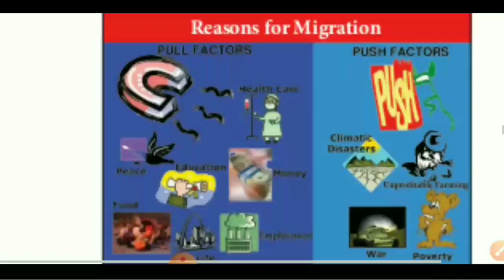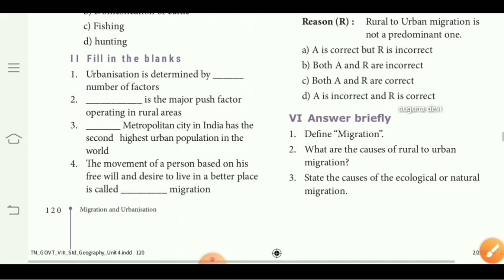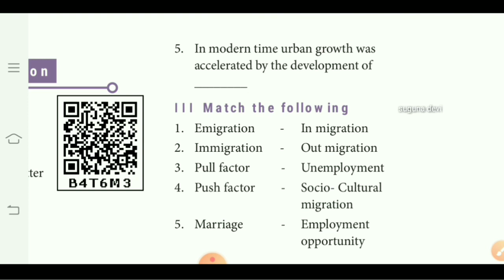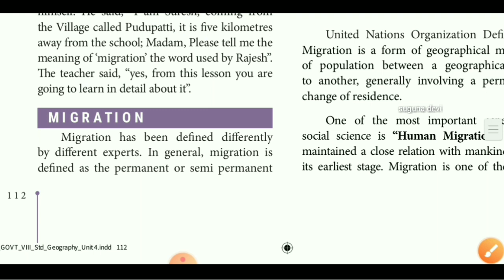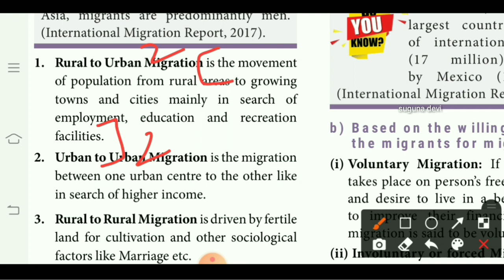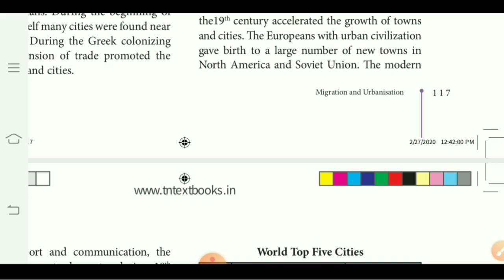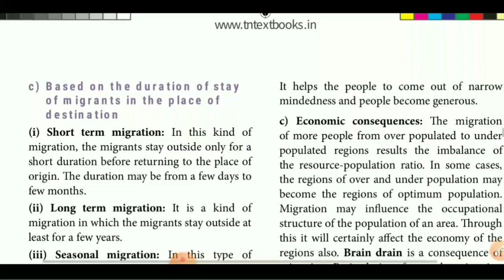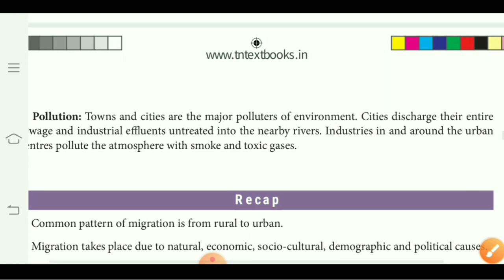8 th social science unit 4 geography em l migration and urbanization l questions and answers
8 th std social science
 Geography

8 th std social science book back questions and answers geography unit 1em
Rocks and soils

8 th std social science book back questions and answers geography unit 2em

8 th std social science book back questions and answers geography unit 3 em
Hydrologic cycle

History

8 th std social science book back questions and answers history unit 2 em

8 th std social science history unit 3 book back questions and answers
Rural life and society

8 TH STD social science book back questions and answers history unit 4
People's revolt

8 TH STD social science book back questions and answers history unit 5
Educational development in India

8 TH STD social science book back questions and answers history unit 6
Development of industries in India

8 th social science unit 7 history urban changes during the British period

8 th std social science history unit 8 status of women in India through the ages

CIVICS

8 th std social science civics unit 6 defence and foreign policy

8 th std social science book back questions and answers civics unit 5 em
Road safety and regulations

8 th std social science book back questions and answers civics unit 4 em
Human rights and UNO

8 th std social science book back questions and answers civics unit 3 em
Understanding secularism

8 th std social science book back questions and answers civics unit 1 em